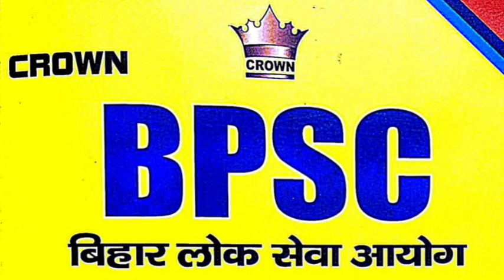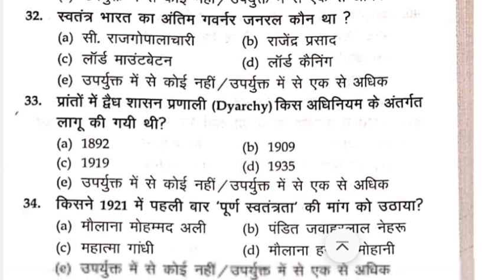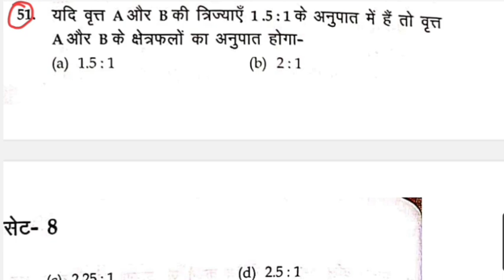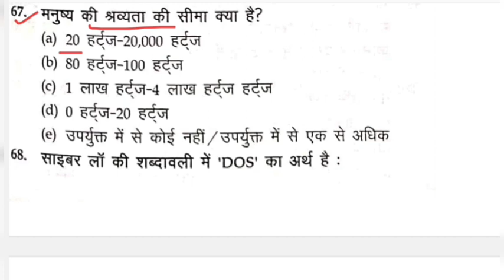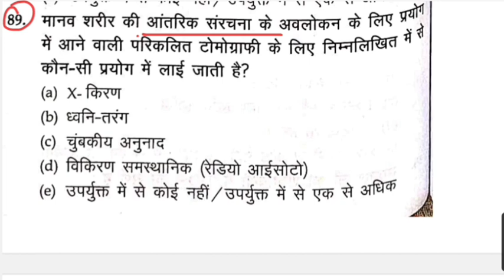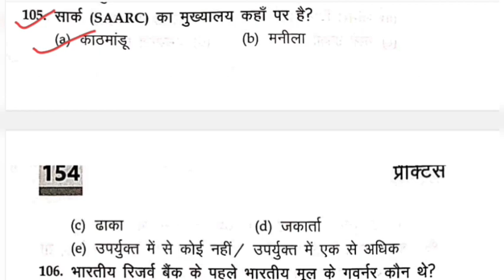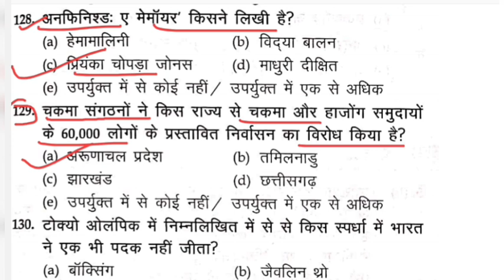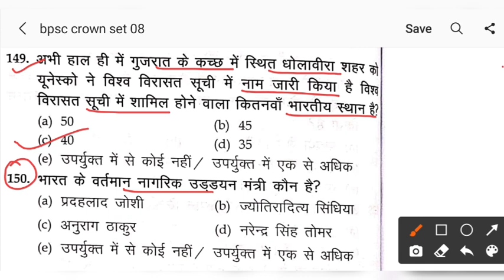bpsc 67th test series 2021 | bpsc crown practice set | Set 08 | 150 Mcq | Pdf Download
bpsc crown practice set

bpsc crown book

bpsc 67th crown practice  set

bpsc crown publication